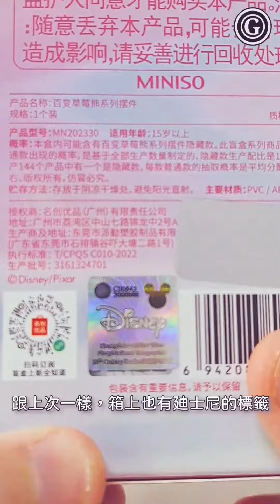玩物喪Gy | 賣草莓的小勞蘇